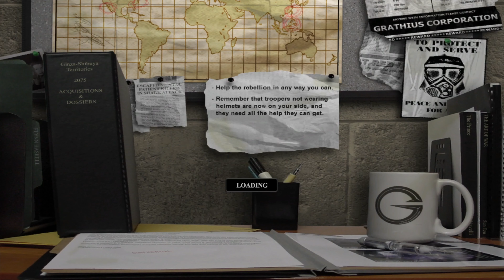Devastation playthrough : part 20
Devastation playthrough